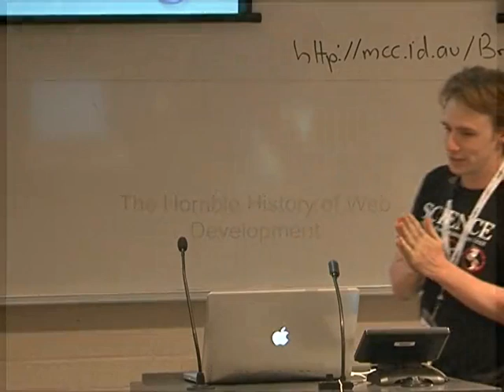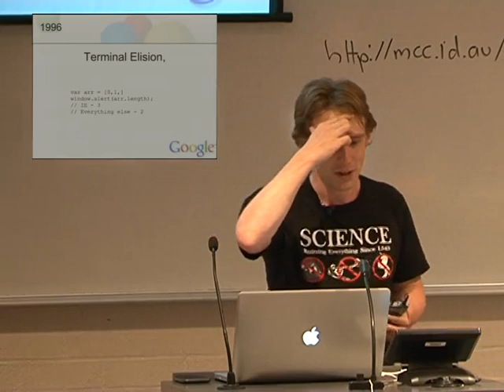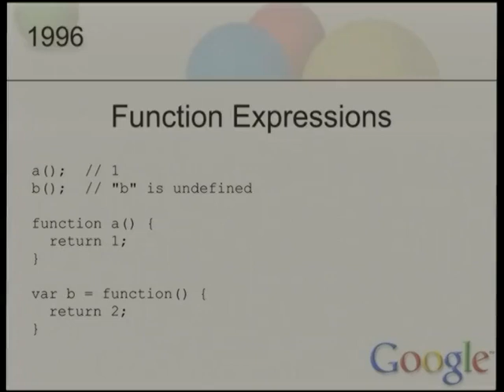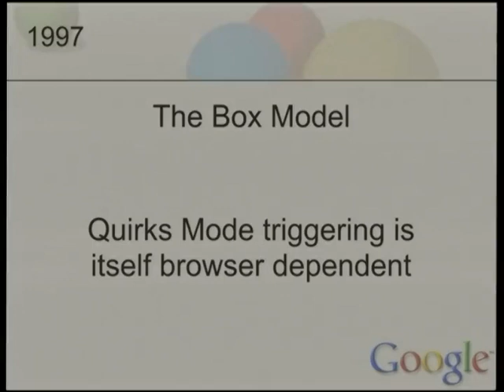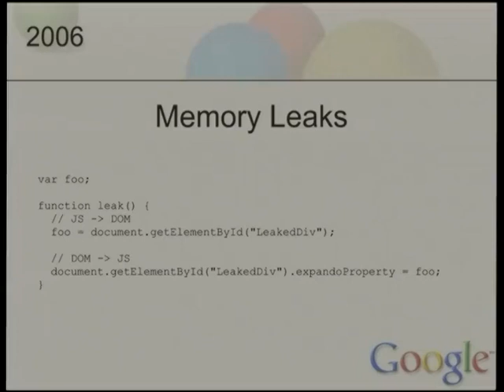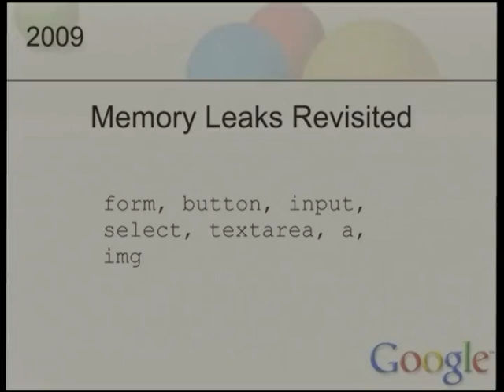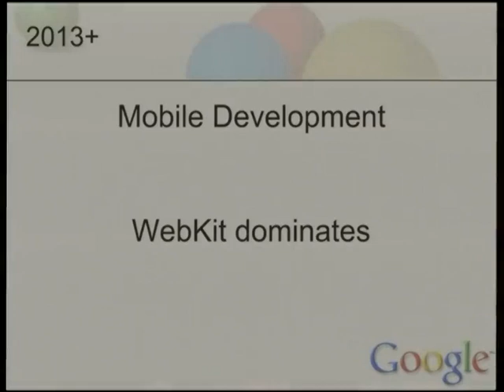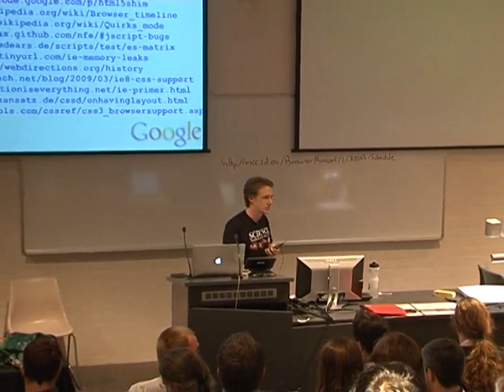[Linux.conf.au 2013] - The Horrible History of Web Development